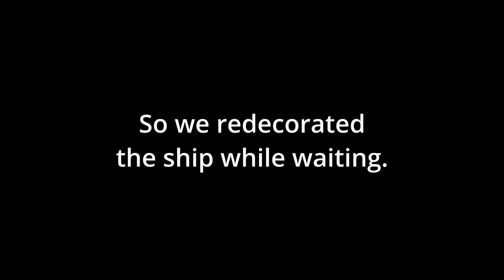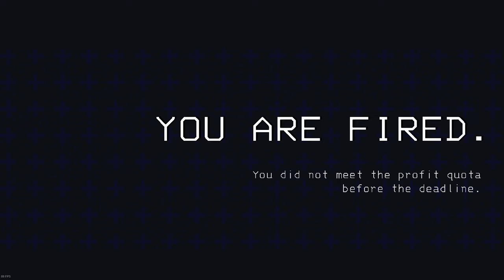The downfall of our 1st run to reach Titan (Dec05) - (uncut)